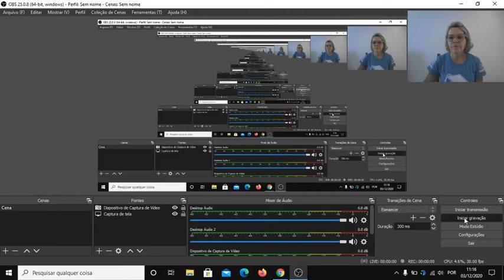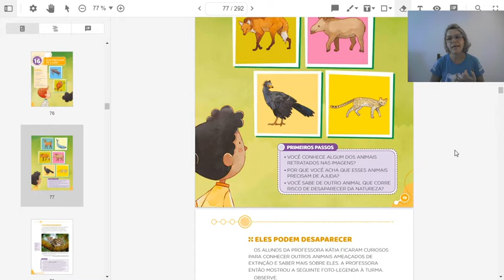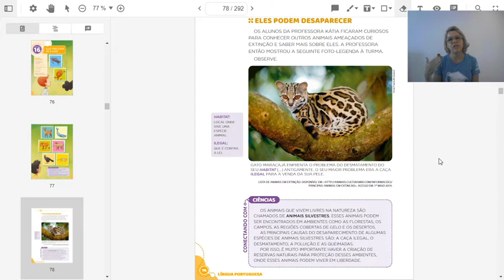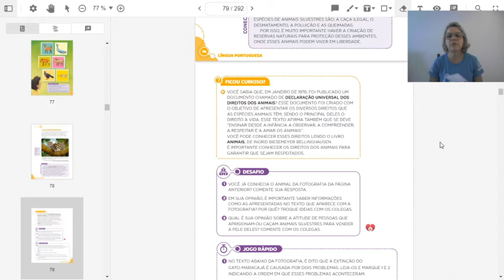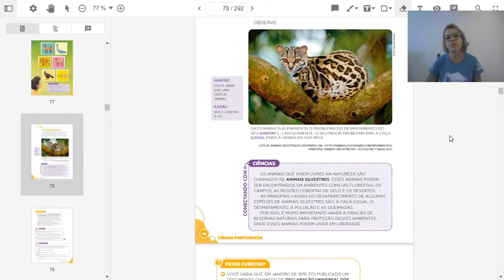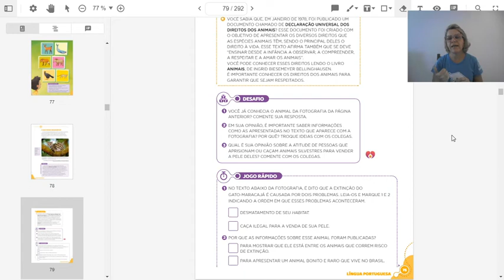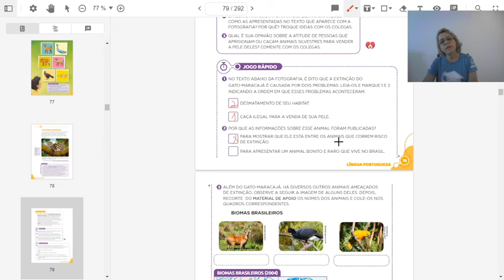Português 1ºano aula 91